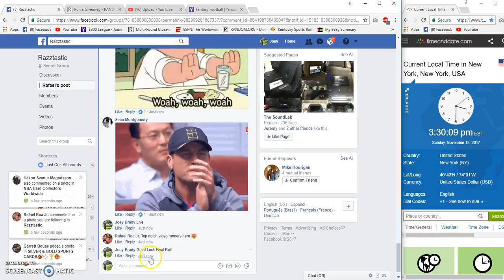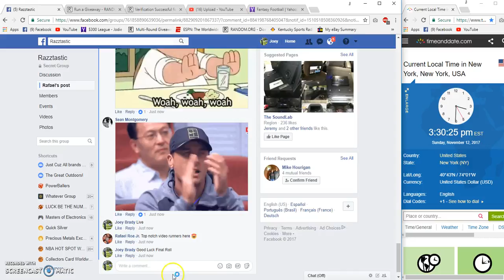Rafael Roa Trubisky Blaze